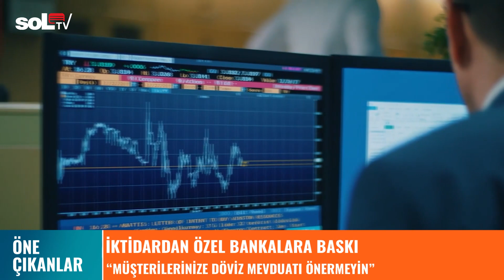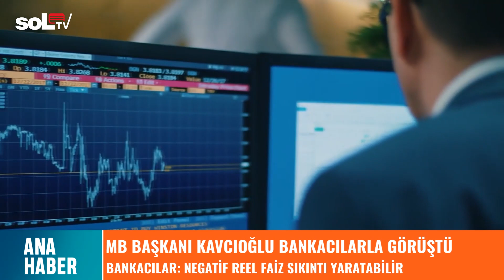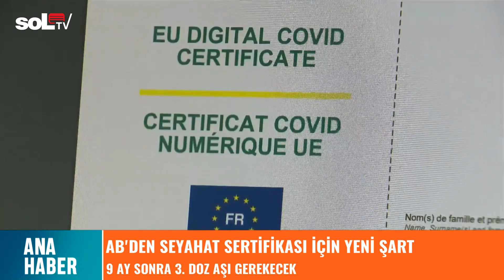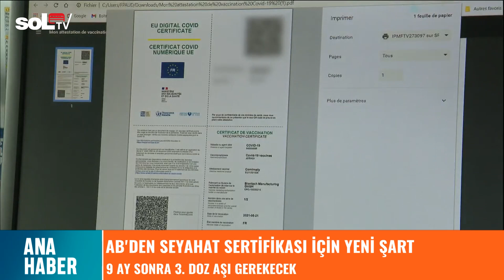26 Kasım Ana Haber